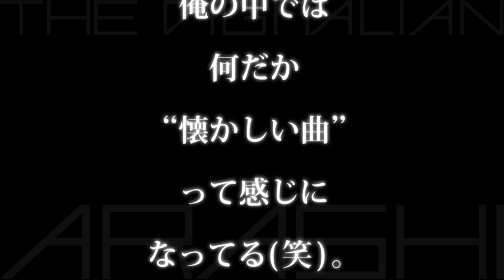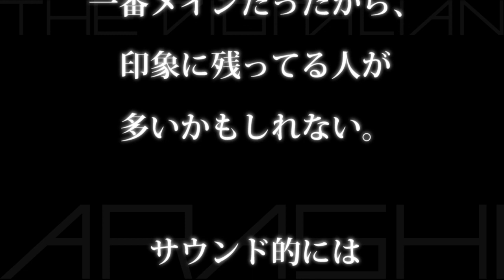嵐／誰も知らない（アルバム『THE DIGITALIAN』収録曲／44thシングル）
嵐／誰も知らない
アルバム｢THE DIGITALIAN｣（ザ･デジタリアン）収録曲
大野智主演ドラマ『死神くん』主題歌

▼嵐 13thアルバム
『THE DIGITALIAN』（ザ･デジタリアン）
2014年10月22日(水)発売
【収録曲】
[CD]
1.Zero-G
2.Wonderful
3.Tell me why
4.Asterisk
5.Imaging Crazy(Vocal:Satoshi Ohno)
6.GUTS ！
7.Disco Star(Vocal:Masaki Aiba)
8.誰も知らない
9.TRAP
10.STAY GOLD(Vocal:Jun Matsumoto)
11.Bittersweet
12.メリークリスマス(Vocal:Kazunari Ninomiya)
13.キミの夢を見ていた
14.One Step
15.Hey Yeah！(Vocal:Sho Sakurai)
16.Hope in the darkness
17.Take Off ! ‹BONUS TRACK›
※通常盤のみ